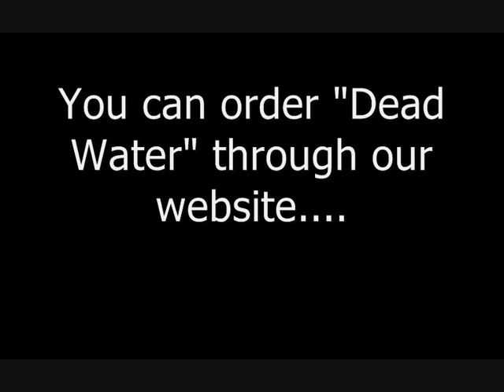Humangod - Dead Water (progressive metal)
Taken from the "Dead Water" ep 2012

We are on Spotify.

Lyrics:

NEGLECTED
CHILD
YOU FEEL
PETRIFIED

FLEEING
FROM YOUR
GHOSTS
INTO THE TELEVISION SKIES

REMEMBER
HOW IT USED
TO BE

YOUR TONGUE
IS DEAD
OF ALL THE
PRAYING

YOUR FACE
IS FROZEN
OF ACTING
BRAVE

WE RAN THE
CIRCLE
THERE AIN'T
NO DOUBT

THAT THE RACE
IS ENDLESS
WITH NO WAY
OUT

UNNOTICED
THE LEADER
IS ENSLAVED
WHILE RIDING ON THE
HIGHEST WAVE

WE HEAR THE SOUNDS
OF FREEDOM
UNABLE TO
CATCH THE TUNE

SO WE DANCE
WITHOUT MUSIC
TO SURVIVE

ON THE EDGE OF
A KNIFE
FEAR IS ALIVE
REVOLVE AROUND
AN INNER STRIFE

TOO MANY OPTIONS
TURN TO HELL
SO IN DEAD
WATER YOU DWELL

SHELTER YOU
WITH A DREAM
SO BLUE

AT DAWN WE
HARVEST
THE GRAINS
OF NOTHING NEW

INSIDE MY SOUL
THERE'S A FAMILIAR PAIN
OF HOLDING ON TO A BROKEN
FRAME

GRIEVING THROUGH
BURIED CHILDHOOD
PAINS

(anger inside me)

FOREVER SEARCHING
SECURITY

(which I neved had)

AUTUMN BREEZE
SINGING ME APART

(falling to pieces)

DISTRACTION OF YOUTH
SCATTERED OVER MY HEART

(the lineage of emptiness)

HELP ME TO ESCAPE
INTO SERENITY

I WANT TO DETACH
FROM THE REALITY

FOREBODING WALLS
SURROUNDING ME

(until I cannot breath)

NOW I WOULD DIE
TO HAVE SOME PEACE

(from the echoes in my head)

WAITING AT THE WINDOW
TO FLY FREE

SHOUTING AT THE GHOSTS
OF MEMORIES